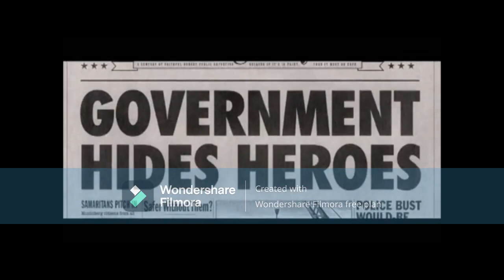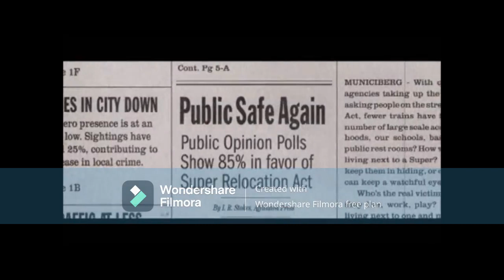The Incredibles (Rick Bowen Style) Part 3 - Being Sued